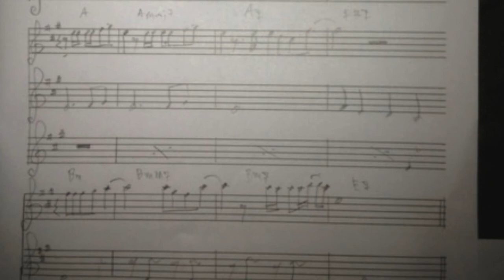Amajor (Choral Improvise) 10550074